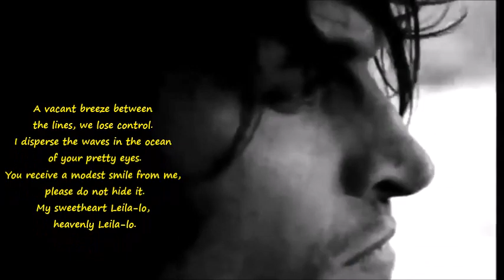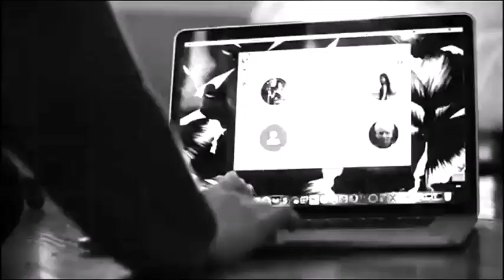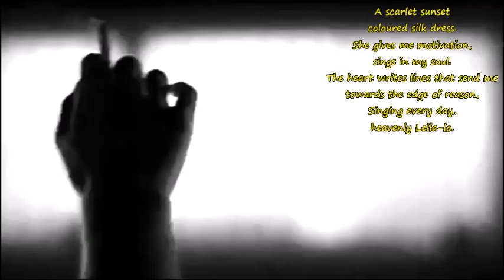Лейла (Leila) - Jah Khalib (english lyrics)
I did a lot of stupid things in my life ...
The most serious was that once I betrayed my soul, myself and my beliefs ...
But I succeeded and I overcame it because I always believe in dignity, honesty, integrity and selflessness ... and so with God's help I found the strength and enlightenment to dedicate my thought to what I consider most valuable and remarkable, to love. ...

Lyrics:
Свободными ветрами между строк мы теряем контроль.
Я разгоняю волны в океане твоих милых глаз.
Ты скромную улыбку свою от меня прошу не скрой.
Моя родная Leila-lo, неземная Leila-lo.

Зачем мне нужен мир в котором нету места для нас.
Мне нужен мир в котором кроме нас нету никого.
Ведь если ты не рядом, все вокруг теряет окрас.

Шелковое платье цвета алого заката.
Дарит мне мотивы, что поет моя душа.
Сердце пишет строки посылая к черту разум,
напевая день за днем, неземная Leila-lo.

Мы оставим наши чувства далеко за кадром.
Берег обнимает потихоньку прибой.
Я обниму тебя на фоне алого заката,
моя Leila-lo, нежная Leila-lo

A vacant breeze between the lines, we lose control.
I disperse the waves in the ocean of your pretty eyes.
You receive a modest smile from me, please do not hide it.
My sweetheart Leila-lo, heavenly Leila-lo.

Why would I want a world in which there is no place for us.
I want a world in which there is no one but us.
After all if you're not around, everything around loses its colour.

A scarlet sunset coloured silk dress.
She gives me motivation, sings in my soul.
The heart writes lines that send me towards the edge of reason,
Singing every day, heavenly Leila-lo.

We'll leave our feelings far behind the scenes.
A coast quietly hugging the surf.
I hold you in a scarlet sunset background,
My Leila-lo, gentle Leila-lo